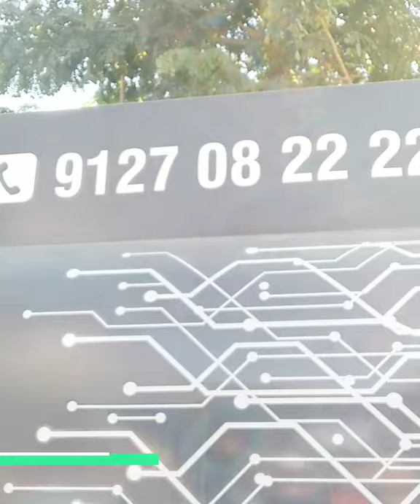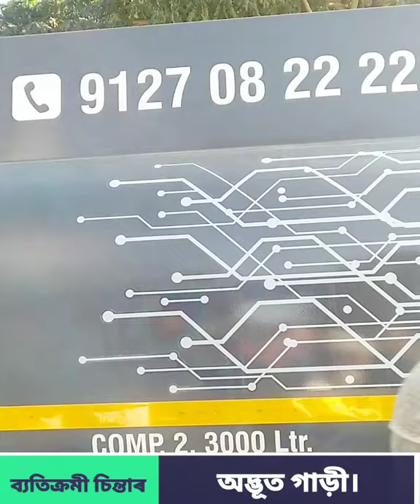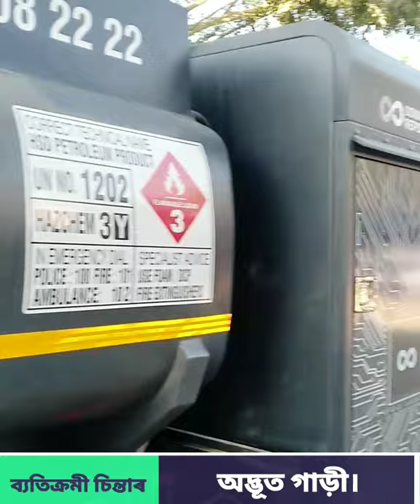ডবকাত আৰম্ভ হ'ল এক নতুন সেৱা। ঘৰে ঘৰে পাব ডিজেল। call কৰিলেই পাব ঘৰতে ডিজেল।তেল ডিপুৰ এই পদক্ষেপ।BBN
ব্যতিক্ৰম এক ব্যৱসায়। আৰম্ভ হল ডবকাত।
কৃষক পাব ঘৰে ঘৰে ডিজেল।।